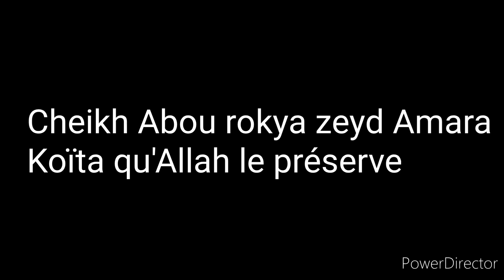Cheikh Abou Rokya Zeyd Amara Koïta qu'Allah le préserve (Cheikh madjakho tandjigora) Dars 9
*القول الفصل والحق المبين*
*في عدم ثبوت نبوة لقمان الحكيم*

🎙️بصوت الشيخ أبي رقية زيد
بن عمر كويتا حفظه الله ورعاه

💥 *d'Ars* 9️⃣ ✓

27 = 03 = 1444
23 = 10 = 2022